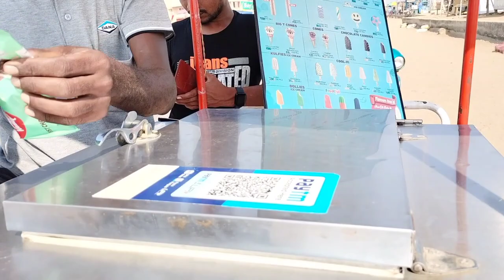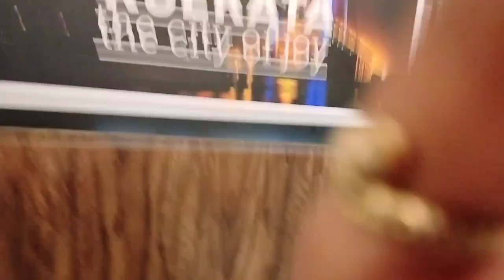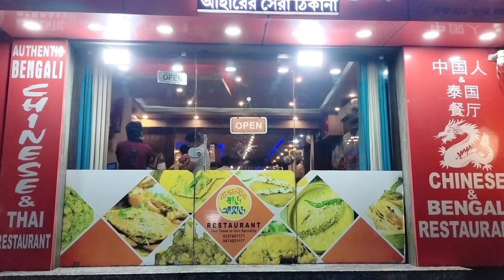puri Day1😊ghuraghuri khowa dowa r kothai gelam#puri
puri Day 1
ghuraghuri khowa dowa